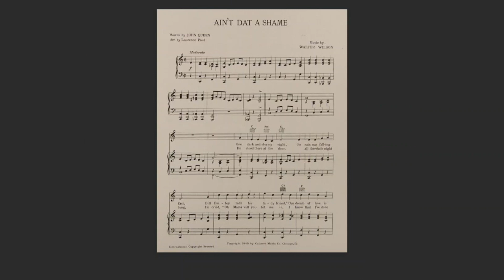King Charles fears new 'shame' if Queen's secret letters are released